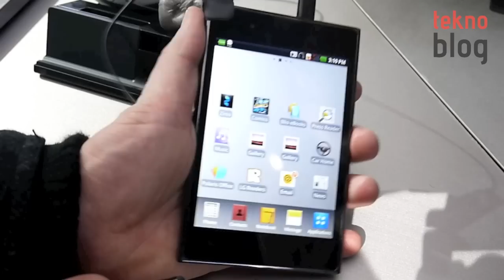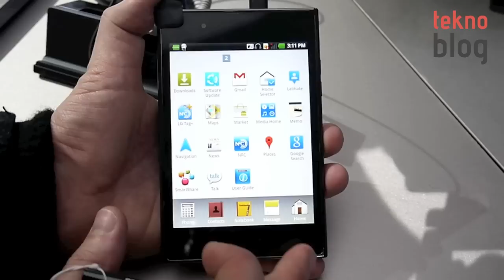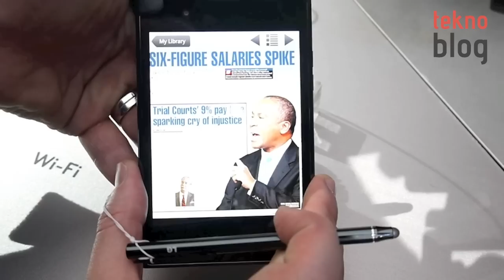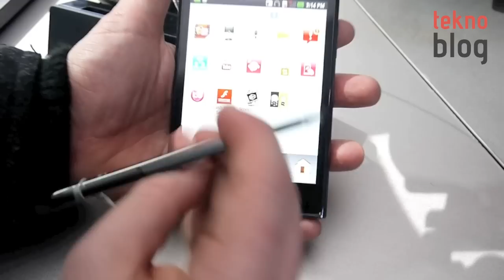LG Optimus Vu Ön İnceleme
LG'nin Samsung Galaxy Note'a rakip olarak duyurduğu Optimus Vu Mobil Dünya Kongresi'nde LG'nin standıydaydı. Optimus Vu ile ilgili izlenimlerimiz ön inceleme videosunda.